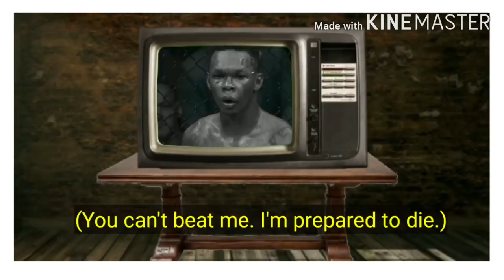A História de Israel Adesanya